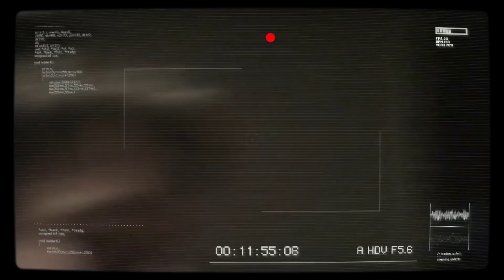CZAQU - Zapowiedź nowej płyty - cz. 3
Materiał zapowiadający nową płytę zespołu CZAQU - "Generacja lalek". Premiera - styczeń 2014.